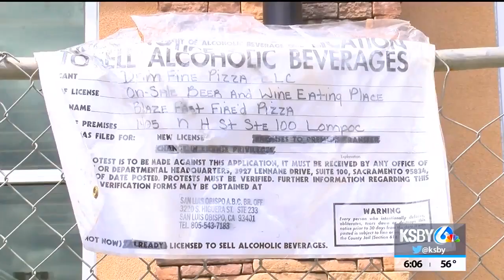Lompoc getting more shops, developments and up to 44 new homes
Lompoc is about to get a popular new restaurant, beauty shop, gym and a housing development on top of recent additions Hilton Garden Inn, Solvang Brewing Company, Starbucks and 805 Chop House.